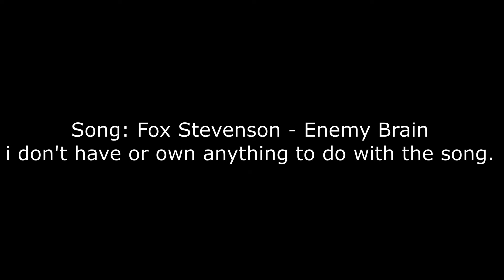Vibin' - Fortnite Chapter 3 Season 3 Montage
idc what people say, i ADORED THIS SEASON! it was great! the map changes, the prime shotgun, even all the unvaulted stuff was good, the wild weeks were also insane. season 4 gonna be an absolute goat